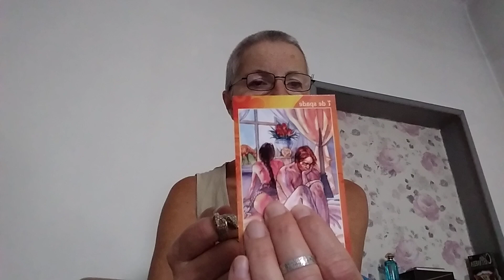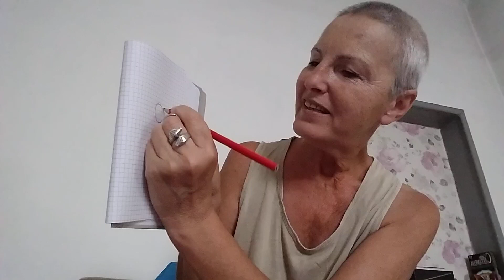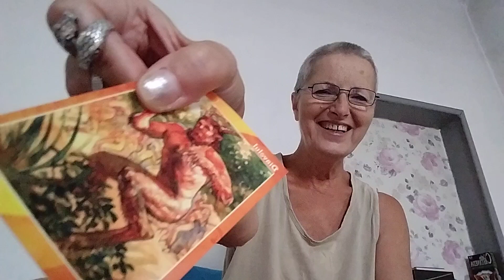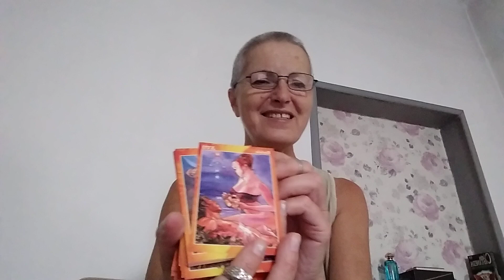July 8, 2024